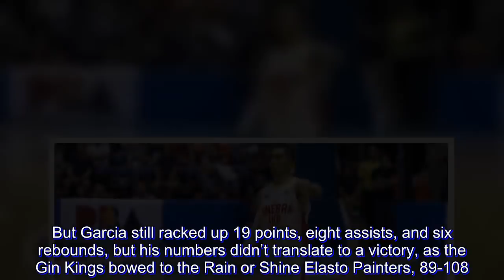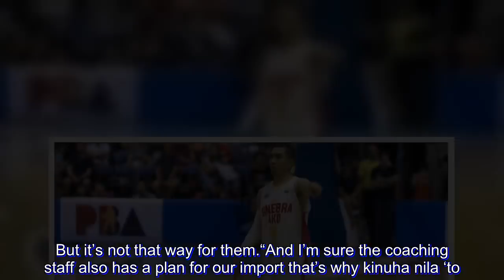Ginebra not looking at Charles Garcia as a temporary import, says LA Tenorio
For LA Tenorio, one of the Barangay Ginebra San Miguel’s assignments this 2018 Commissioner’s Cup is polishing their chemistry with American reinforcement Charles Garcia.The 6-foot-9 reinforcement has been in the country for almost a week now, but has only completed one practice with the Gin Kings due to dehydration, as he has yet to acclimatize with the weather here.But Garcia still racked up 19 points, eight assists, and six rebounds, but his numbers didn’t translate to a victory, as the Gin Kings bowed to the Rain or Shine Elasto Painters, 89-108.“Nag-complete practice lang siya sa’min yesterday, kasi nga he’s been battling with dehydration. So kailangan namin matulungan,” he added. ‘“Hopefully this week makapag-practice siya ng buo.”Time won’t be an issue for the Gin Kings in working things out with the American, as their next outing is next Sunday, May 6, against the TNT Katropa.Many, especially the ka-Barangays, perceive Garcia as a replacement import, as Justin Brownlee will return as soon as possible after his stint with San Miguel Alab Pilipinas in the ABL.But it’s not that way for them.“And I’m sure the coaching staff also has a plan for our import that’s why kinuha nila ‘to. I’m sure with Coach Tim [Cone], alam niya kung ano gagawin. ‘Di namin kinukwestiyon,” said the 33-year-old floor general. Advertisements